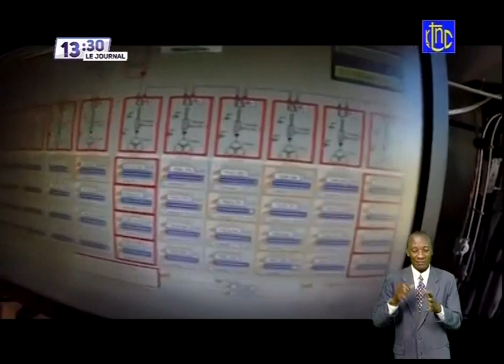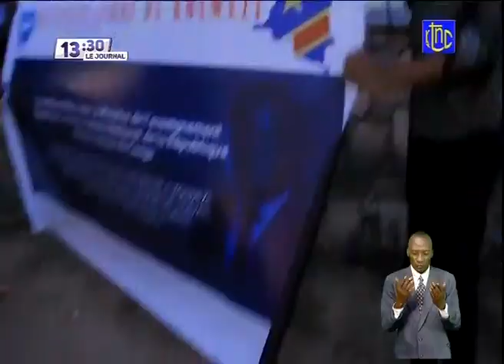🔴 RDC : SUIVEZ LE GRAND JOURNAL DE CE LUNDI 05.07.2021 | RTNC EDITION 13H30